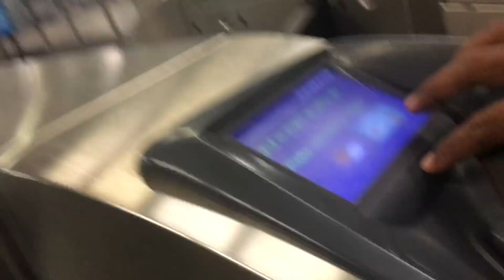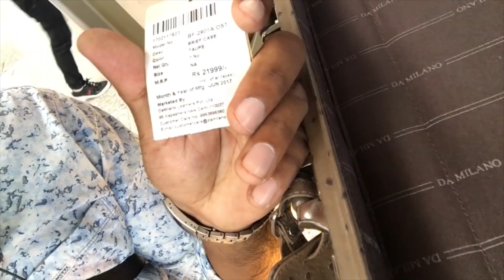😭ABANDONED AT AIRPORT ✈️ | DELHI | TRIVANDRUM | KARTHiK SURYA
They went to the Wrong Airport to pick me and I had to wait and wait and wait.

Hey guys, in today's vlog we will be leaving Delhi and coming back to our Trivandrum. On the way, I tried to show you guys Delhi Metro, Airport metro, Delhi Airport, Trivandrum airport.

I also had a huge craving for Chicken Shawaye and ate it at Zam Zam Restaurant Trivandrum.

Really Hope that you guys enjoy this,

Love you
B Byee

If you are still reading this then write Pikachoo in the comment box, ill heart it ;)